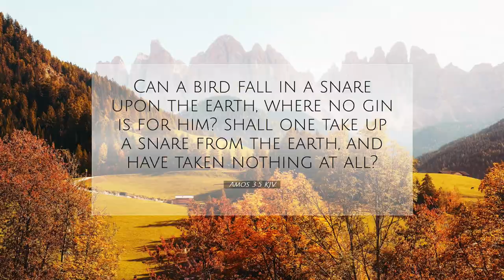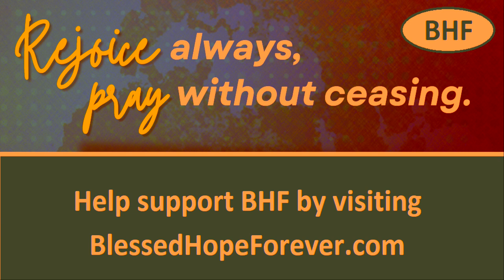Amos 3:3 – The Greatness of God’s Love For Us